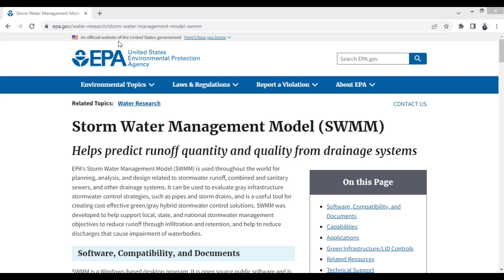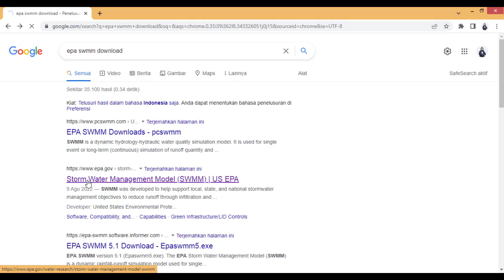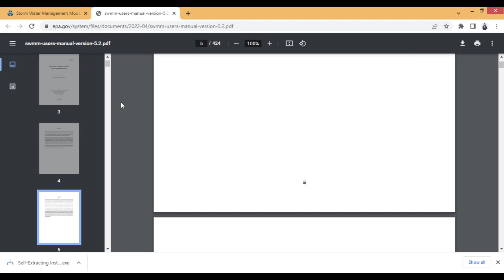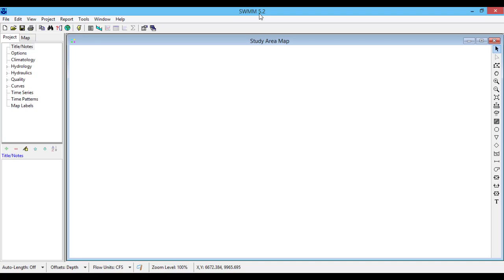DOWNLOAD SWMM 5.2 (Storm Water Management Model)